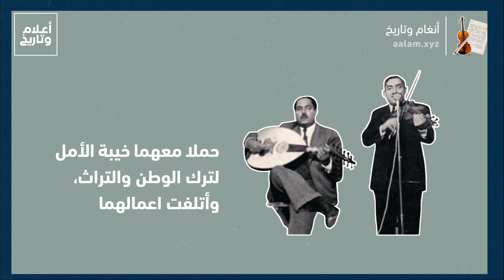تعرف الى الموسيقي العراقي صالح الكويتي